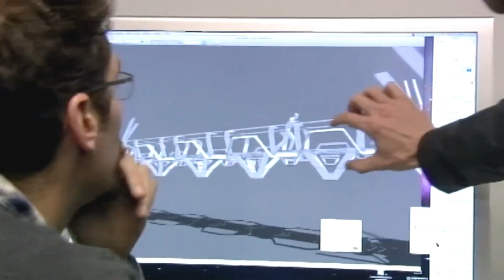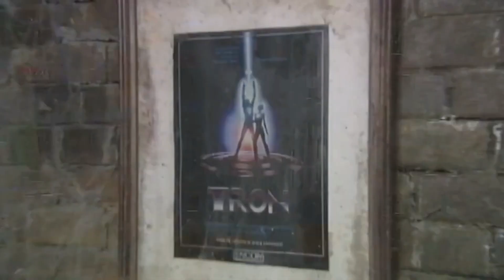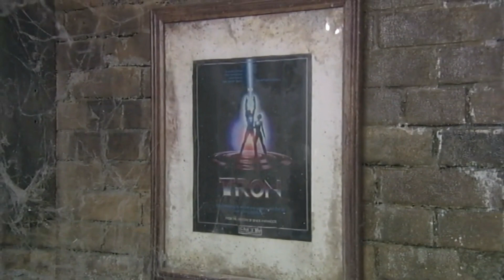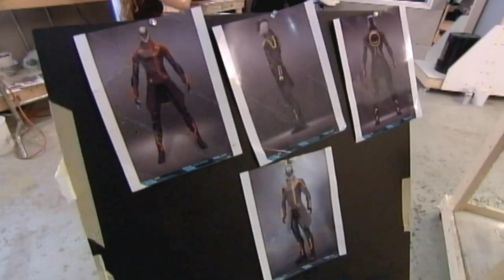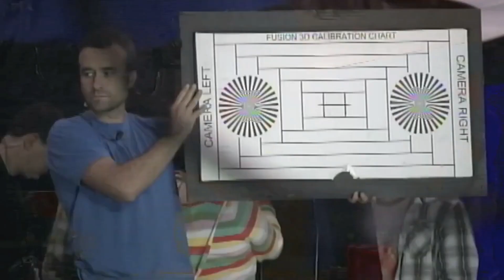Visualizing TRON (TRON:Legacy)Jeff Bridges, Olivia Wilde, Garrett Hedlund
there are 3 music edits, but you can still hear the dialogue, sorry for that, it is what it is, but the feature is excellent, i liked the movie more than the game :) Hope you like. become a patron and support the channel ! for watching !!